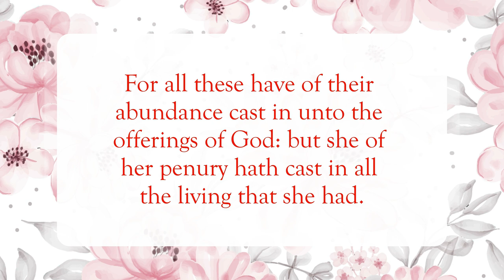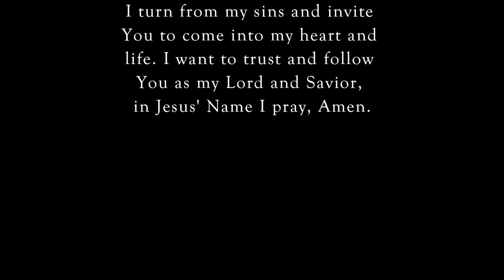The Widow’s Gift🎁WordofGod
Scripture of the Day! The widow’s gift!